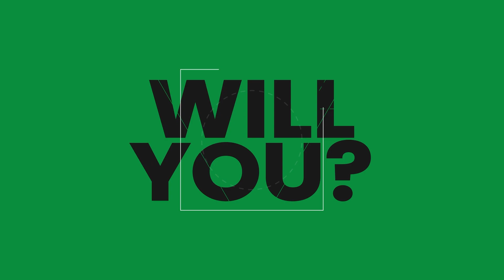Capstone Turbine is now Capstone Green Energy - Focused on Smarter Energy for a Cleaner Future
Capstone Turbine Corporation celebrated Earth Day 2021 with its transformation into Capstone Green Energy Corporation adding new business lines, product offerings and network partners.

With this new name, Capstone demonstrates its intent to remain focused on clean energy technologies, while expanding its carbon reduction solutions portfolio to include new clean energy conversion technologies and battery storage offerings, as well as developing hydrogen-based products and bolstering its Energy as a Service (EaaS) business.